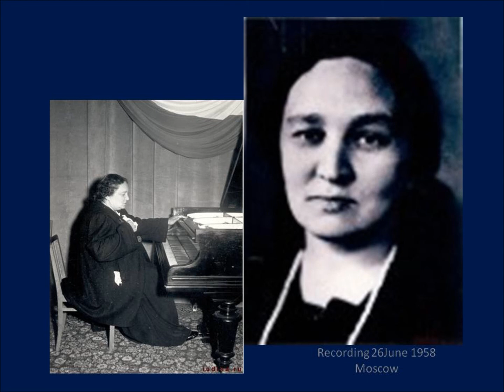Maria Yudina plays Beethoven Sonata No32 p.1.wmv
Meeting of two geniuses! Maria Yudina  (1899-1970) was an absolutely unique pianist. This recording was made when she was 59 years old. Until now her playing sounds immensely powerful and clear,and thoughtful , and modern (in the best meaning of this word)  - and it will be as such forever.